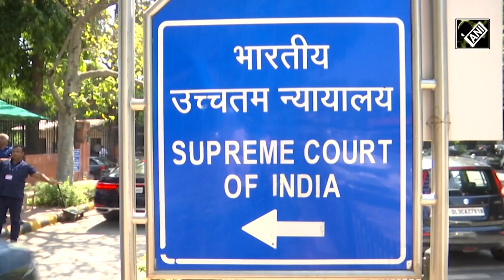“I resigned for my People…” Uddhav Thackrey on SC’s ruling on Sena vs Sena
Bihar Chief Minister Nitish Kumar and Deputy Chief Minister Tejashwi Yadav on May 11 met Uddhav Thackrey. Bihar CM was accompanied by JD(U) President Lallan Singh. Nitish Kumar aims to achieve the mission of uniting the Opposition to take on the ruling BJP in 2024 Polls. Supreme Court refused to give relief to Uddhav Thackeray as it observed that he did not face Floor test. The court further states that the status quo cannot be restored as Thackeray did not face the Floor test. Nitish Kumar aims to unite the entire Opposition to take on the ruling BJP in 2024 Lok Sabha Polls.